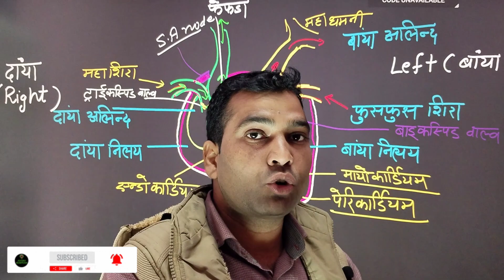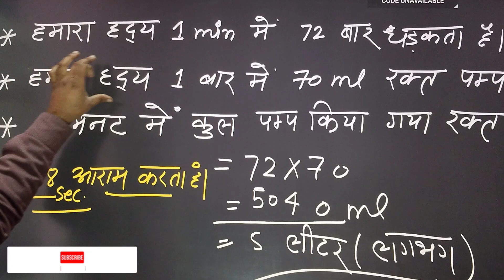heart pathway circulation short lecture dil sochta nahi hai pagal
Human heart pathway circulation of blood full lecture by Vikas Sir one shot
vikas sir bhopa
heart pathway
human body
human heart
pathway circulation
vikas lecture bhopa
janta inter College bhopa important topics and questions
biology important topics and questions
board paper biology important topics and questions
board exam important topics
board exam important questions
board exam updated of biology
biology important topic

हैल्लो बच्चों मेरे सभी साथियों आपको मेरा नमस्कार
आपका मेरे चैनल Vikas lecture पर हार्दिक अभिनन्दन है। यह चैनल आपके जैसे परिश्रमी एवम् महत्वाकांक्षी बच्चों और मित्रों के लिए ही हमने बनाया है। मुझे पूर्ण विश्वास है कि आप इस चैनल से भरपूर लाभ प्राप्त करेंगे एवम् अपने भविष्य को उज्ज्वल करेंगे।
 जो बच्चे केमिस्ट्री बायोलॉजी या भौतिक विज्ञान और इसके अलावा पढाई से जुड़ी जानकारी, नौकरी से जुड़ी जानकारी चाहते हैं वो भी सही और सटिक तो मुझे जरूर follow करें -

सभी बच्चों से एक प्रार्थना है कि आप अपनी पढ़ाई  करें और अपने समाज में अपना अच्छा और सुंदर स्थान बनाएं ताकि आपके माता पिता को आप पर गर्व हो, अपनी औलाद पर उनको नाज़ हो,
मेरी ईश्वर से यही प्राथना है कि आप तरक्की करें एक अच्छे टीचर की कोई जात पात नहीं होती हैं, वो सबका होता है

M.sc chemistry
M.sc Zoology
Ccsu Meerut
Central university
Vikas Lecture
Janta inter college bhopa
Bhopa
vikas bhopa
vikas lecture bhopa
apka sathi
aapka bhai
एक छोटा सा अपना प्रयास लगातार करता रहेगाBacktobasice
Vikas lecture bhopa janta itner college
Deep analysis